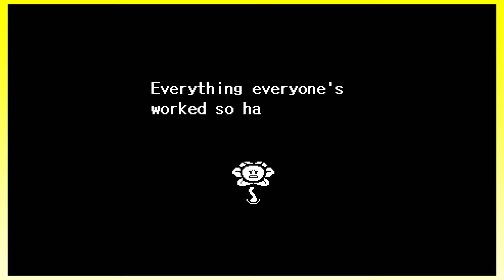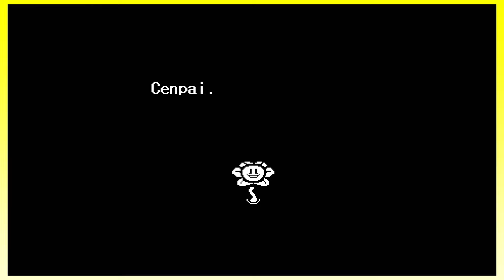Undertale: Part 34 - The Genocide Route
And now it begins. Time to reset this amazing world...and then kill everything in it.